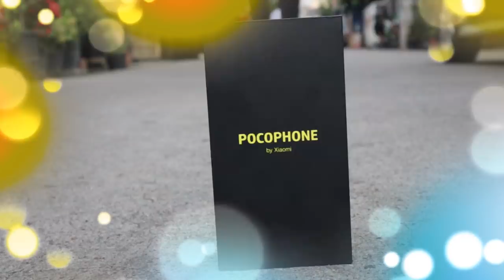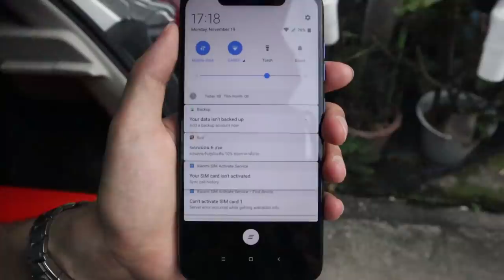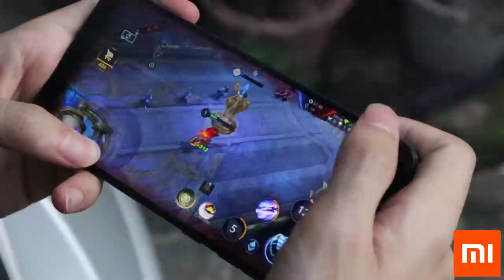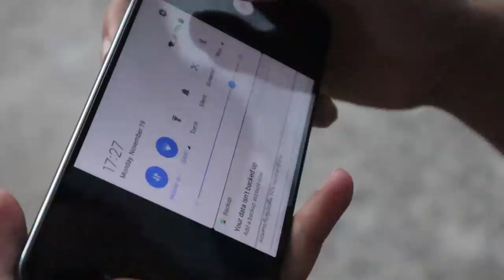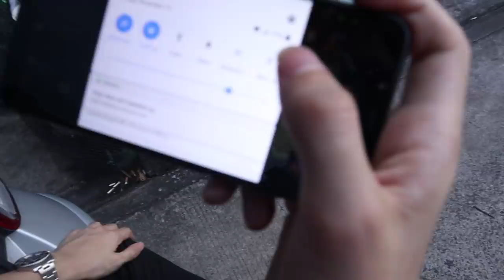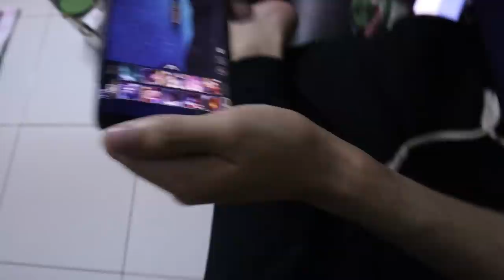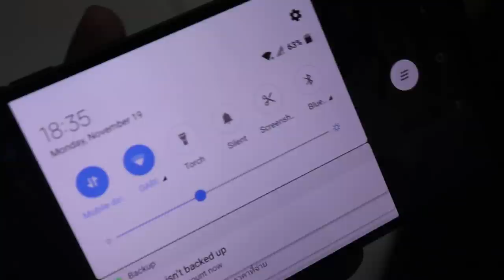กายหงิด เดินไปเจอมือถือบนพื้น!!